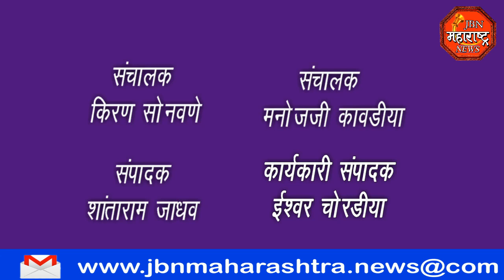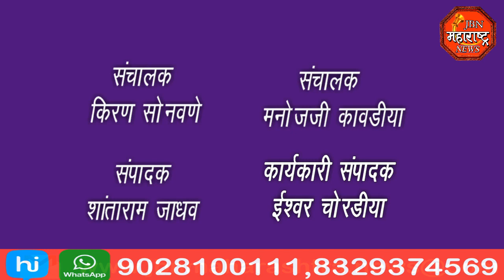jbn maharashtra news jalgaon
निलगायीला अज्ञात वाहनाने धडक दिल्याने निलगायीची जागीच ठार